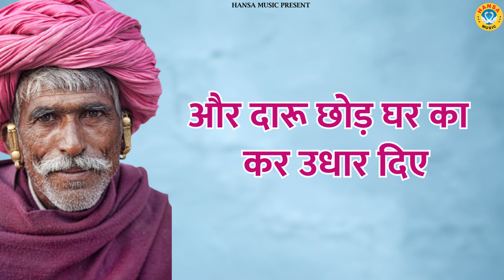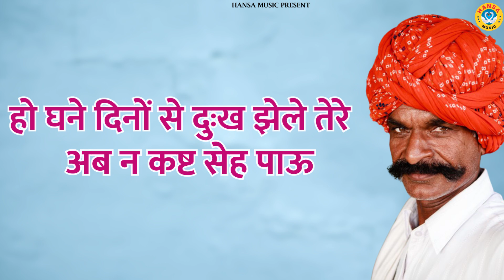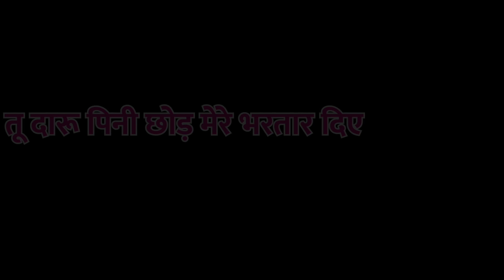मिया बीवी की नोक झोक भरी रागनी जरुर सुने \ Ragni \ Ragni \ Haryanvi Ragni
HM 3349
► Album \ Song : -  दारू पीनी छोड़ मेरे भरतार ये / Daru Pini Chod Mere Bhartar ye
►Singer -   Parvesh , Preeti Choudhary
►Writer -  SUNDER SINGH GOHRA

                 Label / Company

►Owner \ Director : Lokman Verma